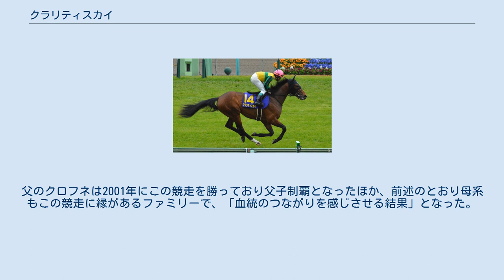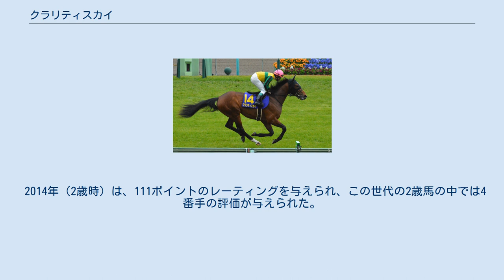クラリティスカイ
クラリティスカイ（Clarity Sky）は、日本の競走馬。
2015年のNHKマイルカップに優勝した。
 クラリティスカイは2012年に北海道新冠町にあるパカパカファームで生まれたサラブレッドである。
 1996年にアメリカ合衆国生まれの外国産馬のタイキフォーチュンが、創設初年度のNHKマイルカップを勝った。
この競走は、中央競馬では初めて、最初から外国産の3歳馬が春に出走できるGI競走として創設されたものだったが、実際にその初年度からタイキフォーチュンが優勝したことで、タイキフォーチュンの父、母、姉妹が続々と日本に輸入されることになった。
クラリティスカイの祖母タイキダイヤもそうやって日本へ輸入された牝馬で、タイキフォーチュンの半妹にあたる。
タイキダイヤはアメリカ生まれの外国産馬として1999年にクリスタルカップを勝った。
さらに、半弟のタイキリオンも日本に輸入され、2002年にニュージーランドトロフィーに勝っており、3歳春の短距離戦で実績を残してきた母系である。
 いずれもアメリカ産の外国産馬という扱いだが、生産者は日本の大樹ファームがアメリカで開設した現地法人のタイキファーム (Taiki Farm)である。
 父はクロフネである。
 2014年に、新設重賞のいちょうステークスをレコード勝ちしたあと、阪神競馬場の朝日杯フューチュリティステークスに出走して3着になった。
翌年、皐月賞では人気がなかったが、途中から先頭を奪って逃げ、5着になった。
日本ダービーは相手関係から無理とあきらめ、NHKマイルカップに出走した。
 この競走ではこれといった本命馬がおらず、1番人気（4.3倍）から5番人気（7.2倍）までが差がなく並ぶ倍率になった。
クラリティスカイは先行集団の内側に入り、直線でも容易に進路が開いて抜け出し、1馬身差をつけて優勝した。
騎手の横山典弘はゴール後のコメントで「道中、かかってしまってしんどかったけど、最後はよく頑張ってくれた」と述べた。
皐月賞出走馬がNHKマイルカップを制するのは20回目の開催にして初めてのことだった。
父のクロフネは2001年にこの競走を勝っており父子制覇となったほか、前述のとおり母系もこの競走に縁があるファミリーで、「血統のつながりを感じさせる結果」となった。
 その後は勝利を挙げることなく、2018年8月25日のBSN賞10着を最後に現役を引退。
引退後は馬事公苑にて乗馬となる予定。
 以下の内容は、JBISサーチ およびnetkeiba.com に基づく。
 2014年（2歳時）は、111ポイントのレーティングを与えられ、この世代の2歳馬の中では4番手の評価が与えられた。